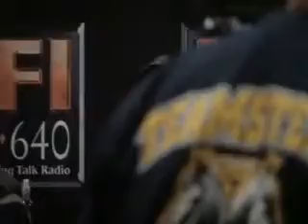Neel Kashkari-Tim Donnelly Gubernatorial Debate May 2014 Part 2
Various News Stories, Town Hall Meetings, and Local Events